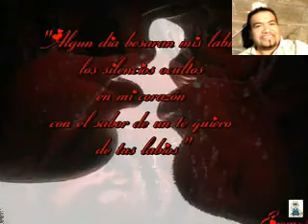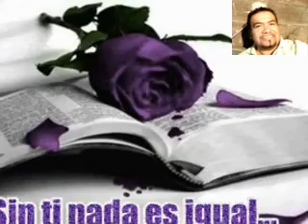RECUERDAME Y VEN KAREOKE CANTADA POR MARTIN ALFARO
RECUERDAME Y VEN  KAREOKE CANTADA POR MARTIN ALFARO  NOG.SON.MEX